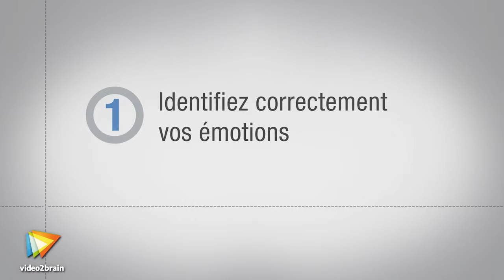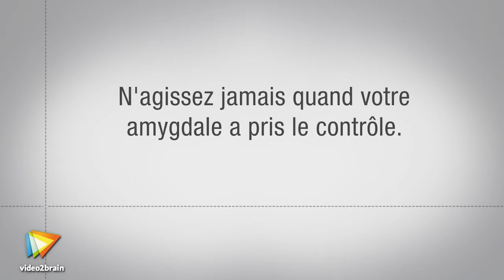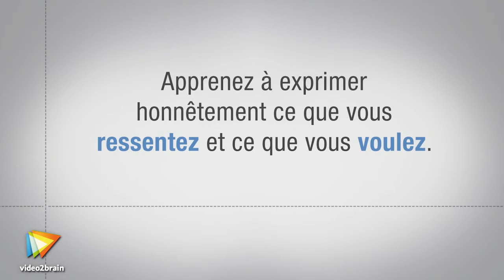Tutoriel Diriger grâce à l’intelligence émotionnelle : Comprendre les sentiments | video2brain.com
Vous allez voir que pour développer votre intelligence émotionnelle, il faut assurément comprendre ce que sont les émotions.

Ce tutoriel est un extrait de la formation intitulée Diriger grâce à l’intelligence émotionnelle, réalisée par le formateur expert Britt Andreatta chez video2brain.com.